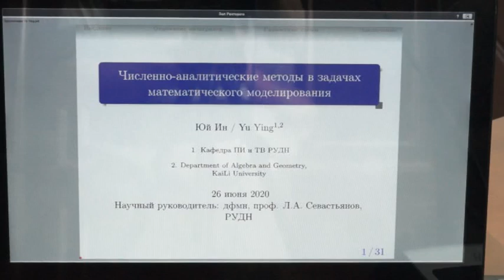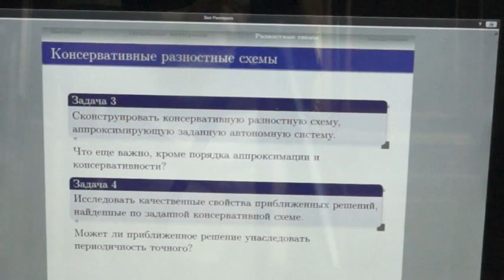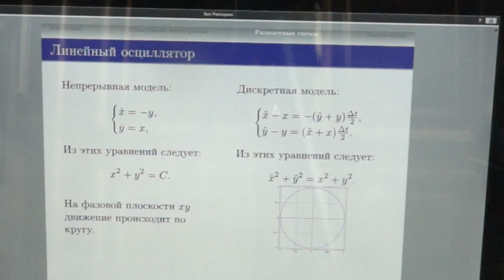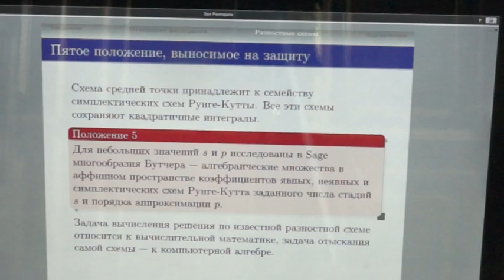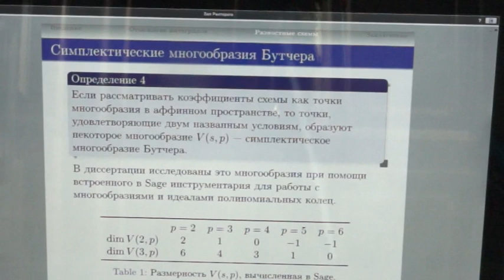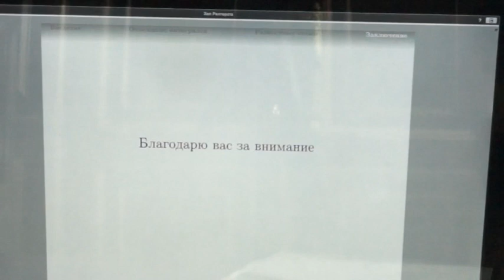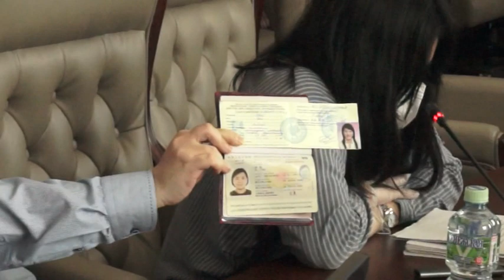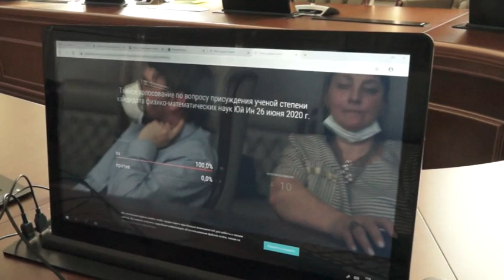Защита Юй Ин, 2020-06-26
26 июня 2020 г.
Защита диссертации Юй Ин
на тему «Численно-аналитические методы в задачах математического моделирования»
представленной на соискание ученой степени кандидата физико-математических наук по специальности 05.13.18 — «Математическое моделирование, численные методы и комплексы программ».

Научный руководитель: д.ф.-м.н., профессор Севастьянов Леонид Антонович